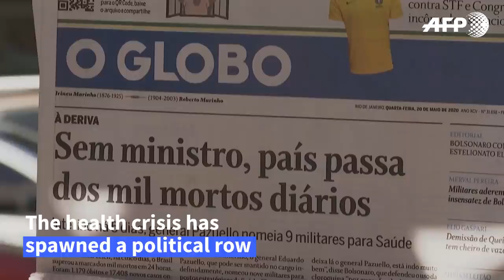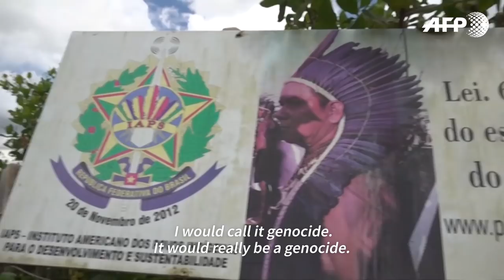Coronavirus: is Brazil the new epicentre? | AFP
Brazil is now the country with the second largest number of confirmed COVID-19 cases in the world. Close to 30,000 deaths have been registered and in many regions the health system is nearing collapse. But even as the crisis deepens, far-right president Jair Bolsonario continues to minimise the pandemic.